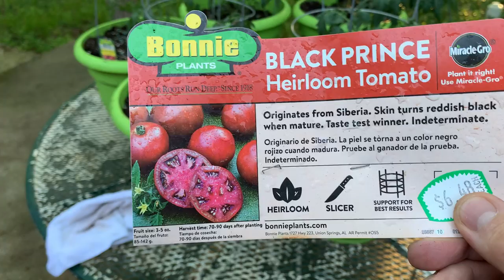😁 Any tips? TOMATOES 🍅 🍅